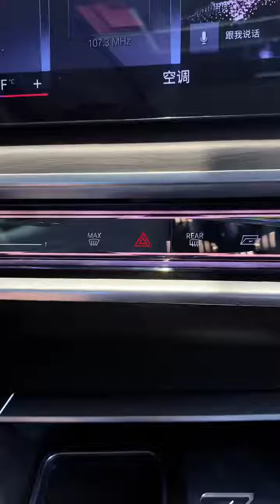The New 2023 BMW 735Li